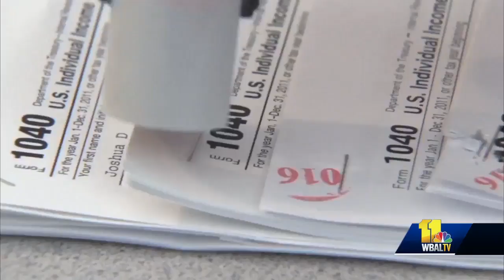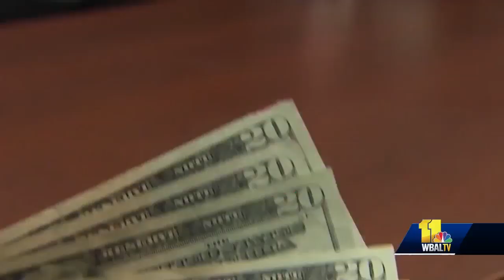Maryland delegates pass unemployment bill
Some Maryland lawmakers are working to stay a step ahead of another possible federal government shutdown. Maryland takes a hard hit when the federal government shuts down with more than $1 billion in lost wages alone, according to state officials. It's an economic toll everyone in Maryland feels eventually.